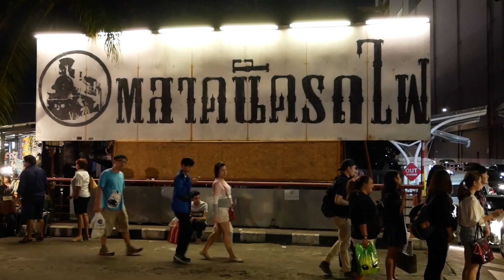Train Night Market in Ratchada - Bangkok Nightlife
One of the popular Attractions in Ratchada District. The Train Night Market. Located two Minutes from the MRT Station Thailand Cultural Centre. You will find Shops, Bars, Restaurants and a really nice mix of delicious Food.